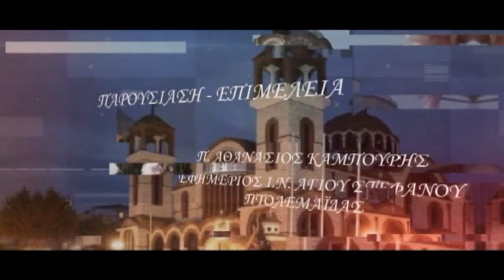ΛΟΓΙΑ ΑΓΑΠΗΣ 28 08 2022